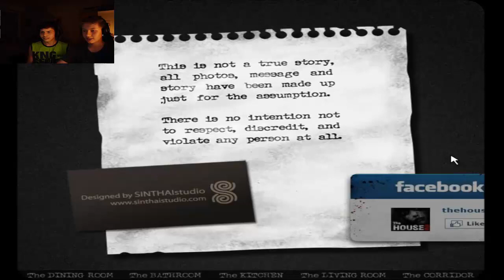Let's Play The House 1 [GER] [FACECAM]